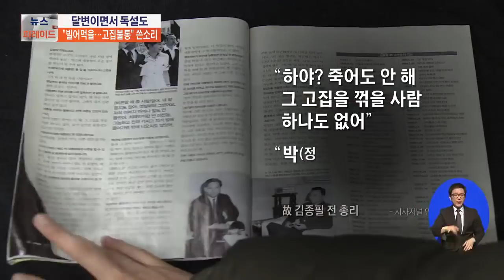"고집불통, 빌어먹을"…JP, 전현직 대통령에게도 쓴소리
김종필 전 총리는 숱한 어록을 남긴 '달변가'였지만, 촌철살인을 던지는 '독설가'이기도 했습니다. 전·현직 대통령들에게도 독한 말을 마다하지 않았습니다.